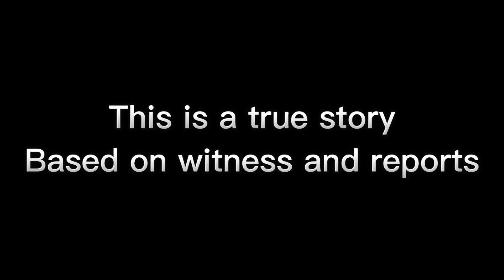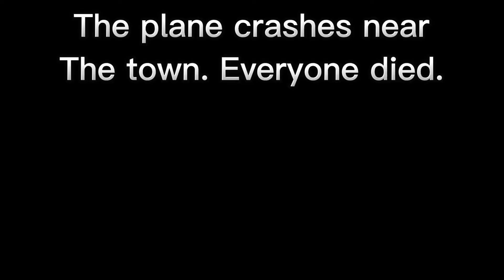747-100 Lufthansa Airlines crashes after takeoff. Reason was slabs failed to deploy.